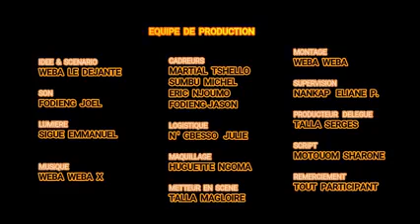Quand le propriétaire d'une maison se fait prendre dans la douche